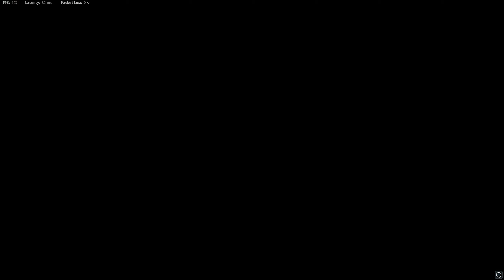this FAST KILLING PPSH Class is RUINING Vanguard🤯USE NOW(Best "PPSH 41" Class Setup)-Season 4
0:00 Intro
0:26 Gameplay
12:38 Class Setup